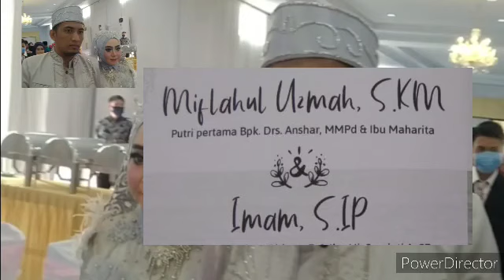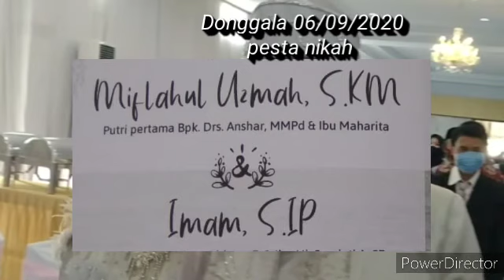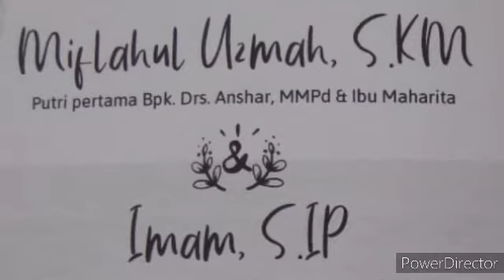Pesta Nikah _ Miflahul Uzmah, & Imam _ Gedung Oasis Donggala 06/09/2020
Pesta Nikah _  Miflahul Uzmah, & Imam _ Gedung Oasis Donggala 06/09/2020 dihadiri kerabat dan keluarga kedua belah pihak